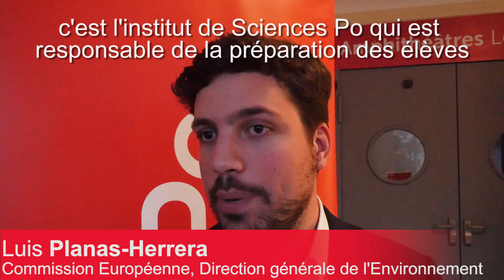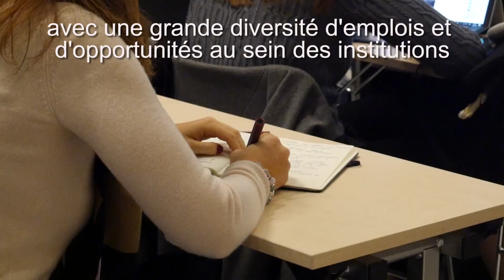Fonction Publique Européenne - PrépaConcours de Sciences Po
La préparation aux concours est l’un des savoir-faire historiques de Sciences Po qui repose sur des connaissances sur le fond et la maîtrise du format des épreuves.
Connaître, comprendre et pratiquer, tel est le programme de cette formation de l’École d’affaires publiques qui offre des préparations personnalisées pour chacun des quatorze concours préparés chaque année.
D’une durée d’un an, ce programme permet de se présenter aux concours de :
• la fonction publique d'État : École Nationale d'Administration (ENA), concours du Parlement (Assemblée Nationale, Sénat), Ministère de l’Europe et des Affaires Étrangères, Banque de France, Tribunaux administratifs et administrateur des affaires maritimes.
• la fonction publique hospitalière (directeur d'hôpital ou d'établissement médico-social) et de la protection sociale (École nationale supérieure de sécurité sociale)
• la fonction publique territoriale: pour devenir cadre dans les grandes collectivités ou attaché de la Ville de Paris